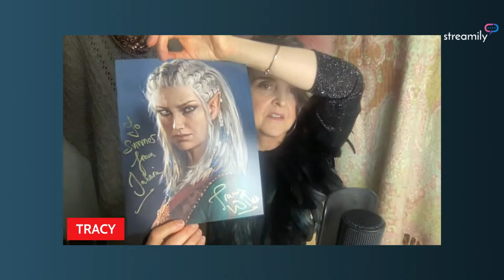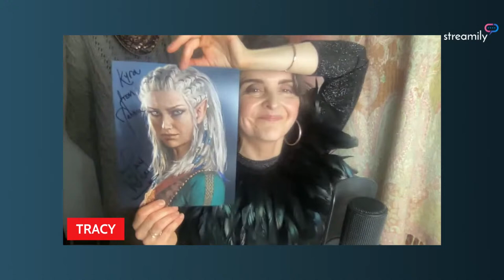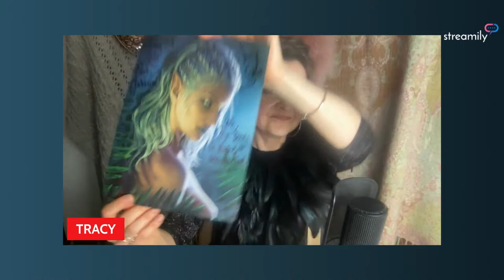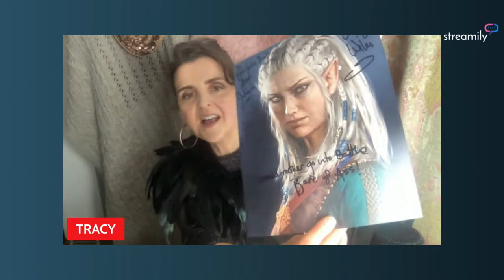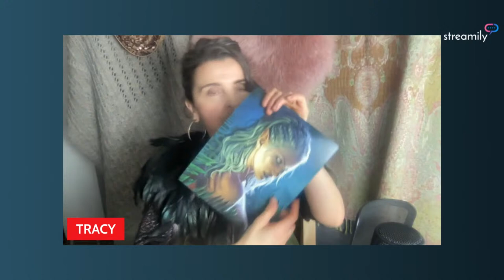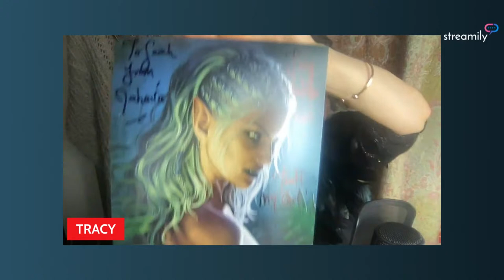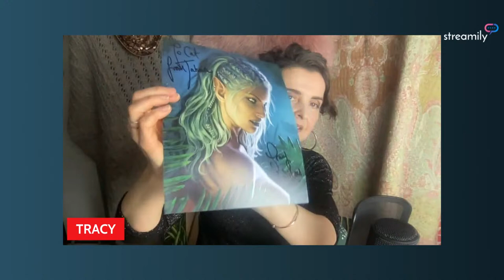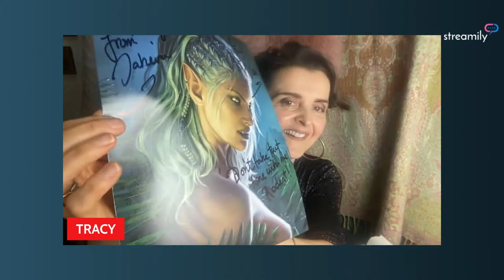Streamily Presents: Tracy Wiles, Jaheira of Baldurs Gate!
Join Tracy Wiles for a fantastic signing with Streamily! Signing all of your favorite fan art this Thursday!